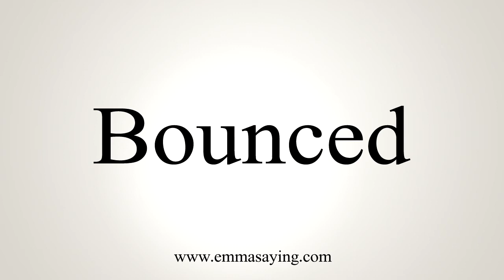How To Say Bounced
Learn how to say Bounced with EmmaSaying free pronunciation tutorials.